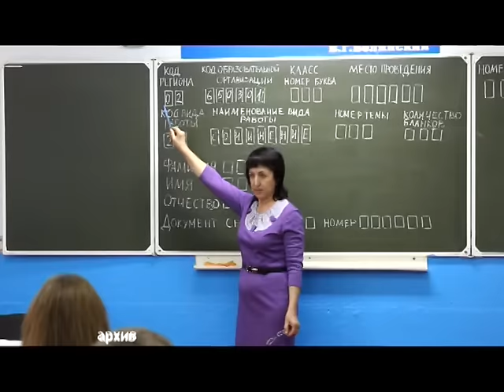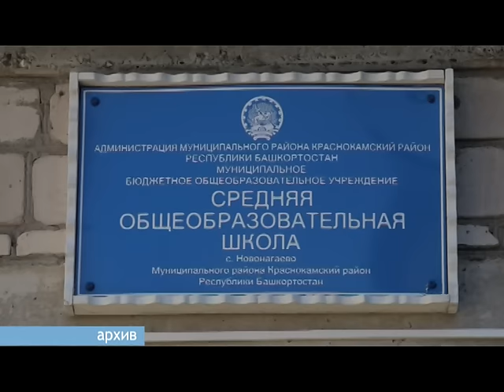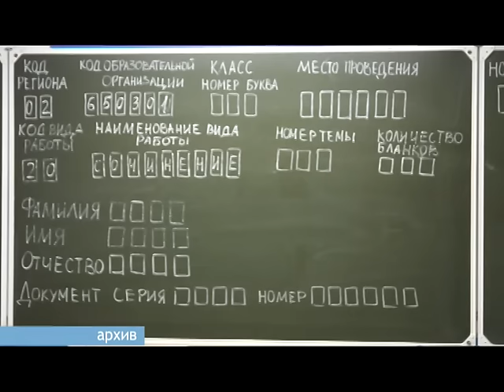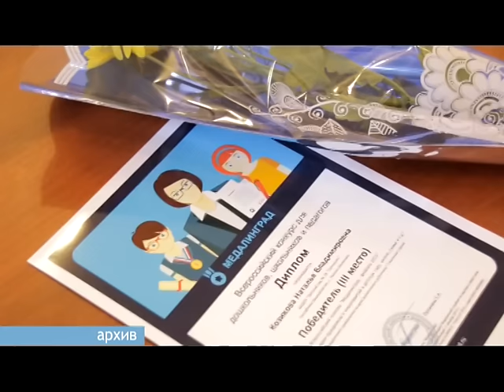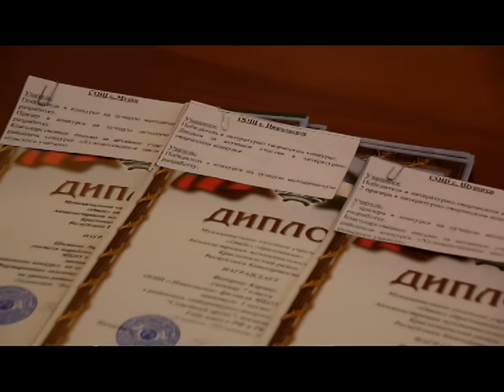День за днем. Экзамены для 9-классников будут проходить по правилам проведения ЕГЭ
Выпускники 11-х классов в этом году будут сдавать единый государственный экзамен в Нефтекамске. Такое решение было принято Министерством образования России. А в итоговой аттестации девятиклассников будут такие же правила, как и на ЕГЭ: с заглушками сотовой связи, металлорамками и наблюдателями. Об этом говорили на днях в отделе образования, где собрались директора образовательных учреждений и методисты.